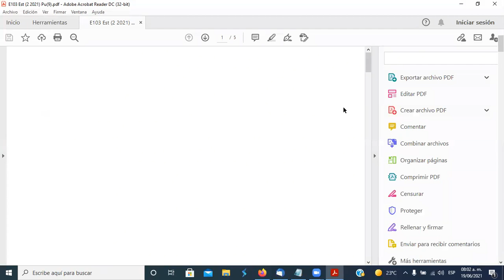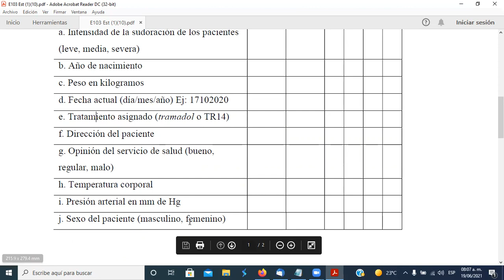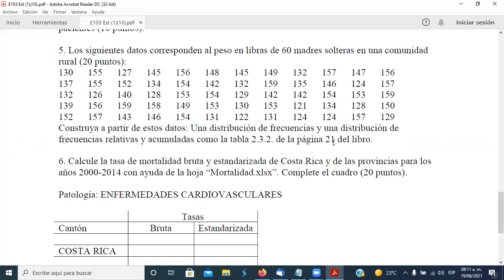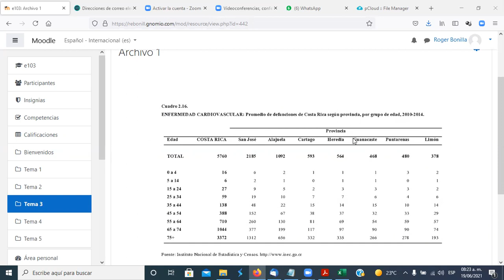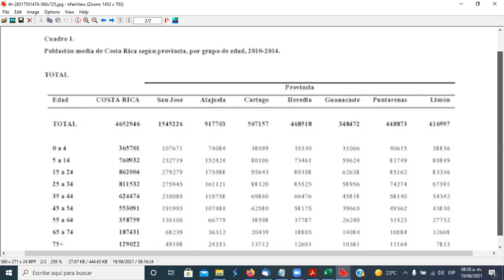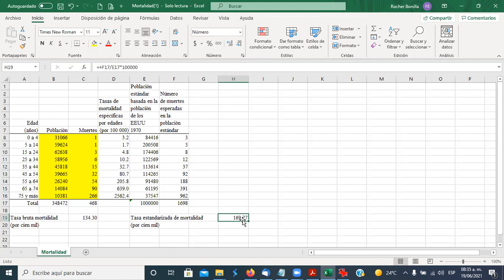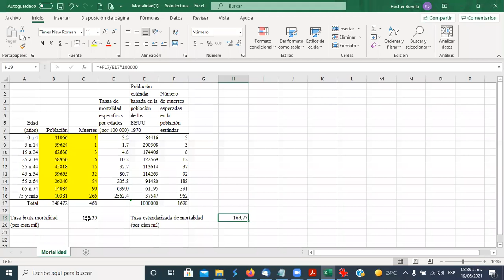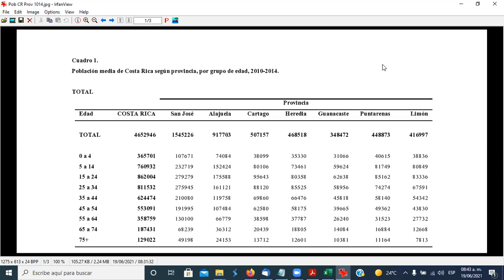E103/ Clase del 19-Jun-2020